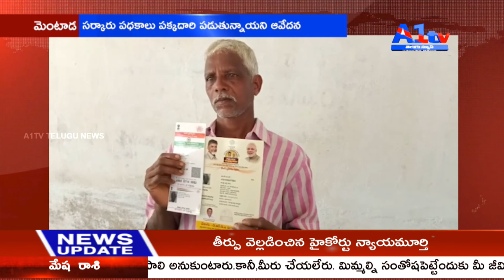గుంటూరు లో ప్రభుత్వ ఆసుపత్రి ఆకస్మిక తనిఖీ చేసిన ఎమ్మెల్యే ముస్తఫా